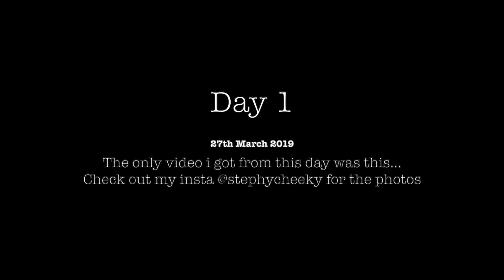A very Spontaneous RoadTrip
Love, Steph x

steph xx